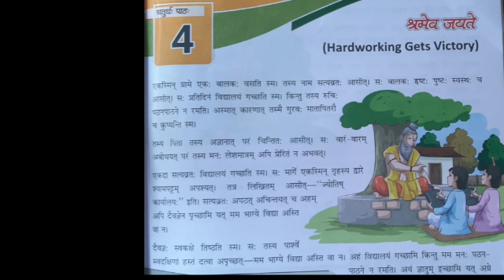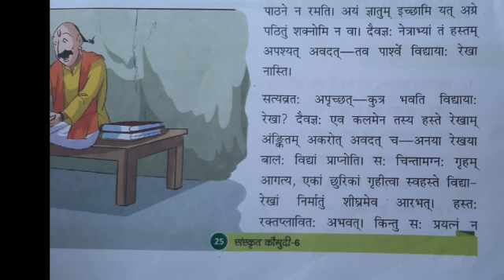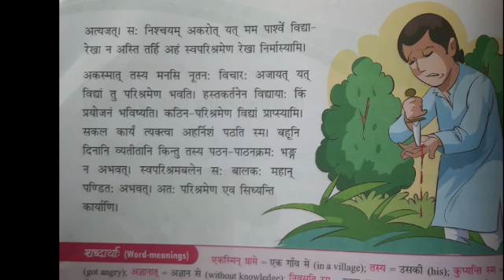Class 6|Sanskrit|Part 1